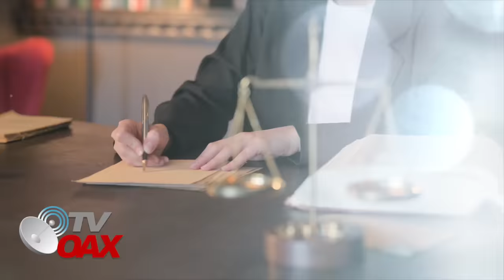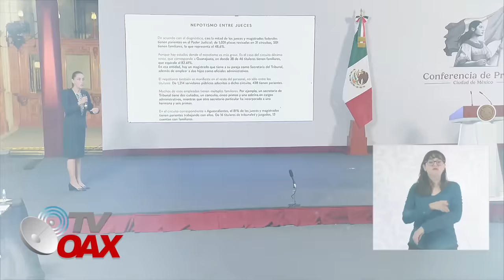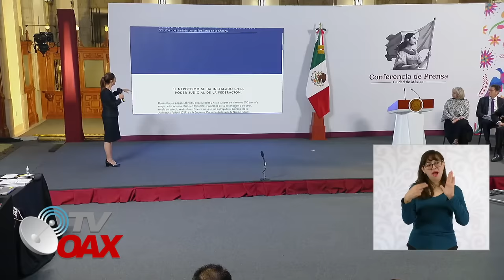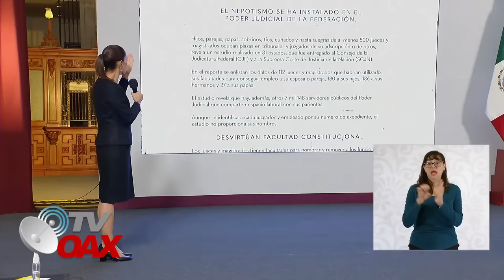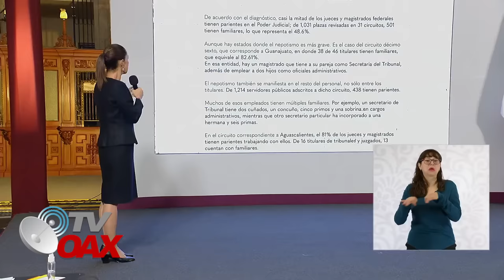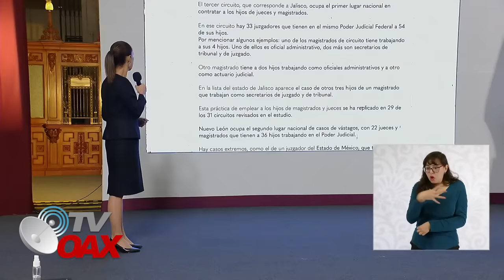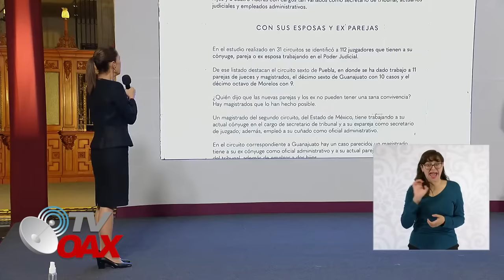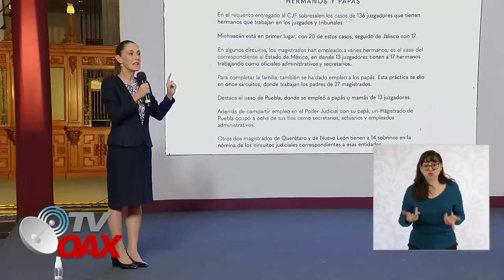ESTO ENFURECIO AL CARTEL DE LA TOGA, LA PRESIDENTA MOSTRO TODO TAL COMO LO ENCONTRO, ES INCREIBLE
La Presidenta de Mexico, Claudia Sheinbaum exhibe en la mañanera el cochinero que tiene el poder Judicial, gasta millones de pesos al mes pagando sueldos de familiares como: amigos, hermanos, vecinos, amantes, suegras e hijos una nomina no conocida revelan estos datos y esto hace enfurecer a los ministros de la corte, Ahora se entiende porque no quieren dejer en cargo, saben que hay mucho dinero de por medio. Estos es increíble Mira.